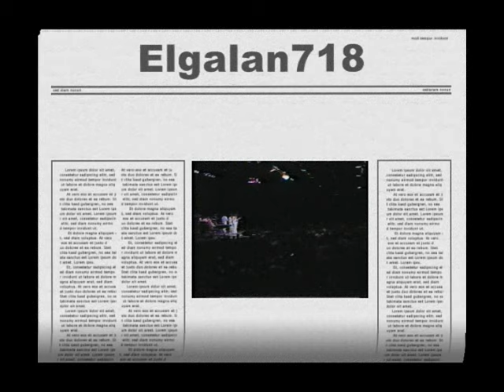JOHNNY VENTURA con LUISITO MARTI (video 4 de 4) CARNAVAL DEL MERENGUE 1986 EN NUEVA YORK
JOHNNY VENTURA con LUISITO MARTI - Aqui vemos la parte final de la actuacion del "Caballo Mayor Del Merengue" JOHNNY VENTURA Y SU COMBO SHOW en el Octavo Carnaval Del Merengue celebrado en el FELT FORUM del MADISON SQUARE GARDEN en La Ciudad De Nueva York. El evento se llevo a cabo los dias 8, 9, y 10 de Febrero de 1986. Durante la actuacion de Johnny Ventura subio tambien al ecenario el fenecido comediante, cantante, musico, y actor de cine LUISITO MARTI, tambien conocido como "Casimiro Balbuena" nombre adaptado al pintoresco personaje con el que siempre se identifico en sus comedias. Sin embargo, es importante señalar que Luisito Marti fue tambien uno de los fundadores de la orquesta de Johnny Ventura a mediados de la decada de los 60's y en cuya orquesta permanecio hasta muy avanzada la decada de los 70's, cuando este se retira de la orquesta de Johnny para formar la famosa orquesta a la cual bautizo con el nombre de: EL SONIDO ORIGINAL. Sin embargo, durante su permanencia en la orquesta de Johnny Ventura, Luisito Marti se destaco como cantante y percusionista, llegando a popularizar temas que quedaron para siempre marcados en la historia musical del merengue en la Republica Dominicana y en el exterior. Entre esos temas podemos nombrar dos que hicieron historia: "La Muerte De Martin" y "Que Pasa Papo." Luisito Marti tambien se destaco como actor de cine y conductor de su propio programa de television. Sus dos inolvidables peliculas fueron "Nueba Yol" (parte 1), y "Nueba Yol" (parte 3). Ambas peliculas fueron muy taquilleras. No hubo parte 2 ya que el mismo decia que la parte 2 nunca era tan buena como la 1.
Gracias a Johnny Ventura por habernos regalado en su orquesta a este gran Dominicano llamado LUISITO MARTI. Gracias a Dios por haberlo hecho hijo de nuestra Republica Dominicana y de la Humanidad. Y Muchas Gracias a Luisito Marti por el gran aporte hecho a nuestra cultura y por los tantos momentos de alegria que nos dejo grabado en la memoria a los Dominicanos. DESCANSE EN PAZ LUISITO MARTI.